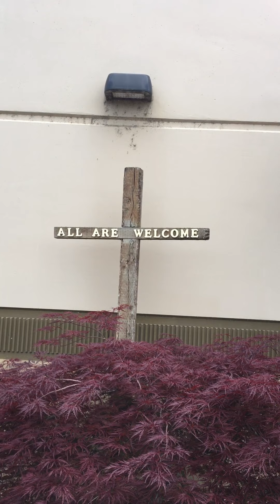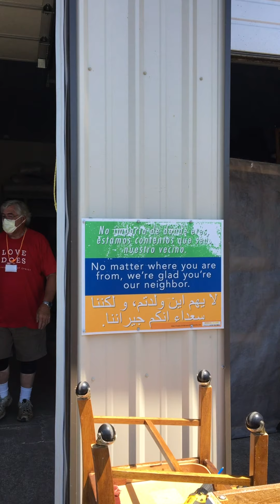Welcoming Our Neighbors in the Time of COVID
Zoar Lutheran Church in Canby, Oregon | June 28, 2020